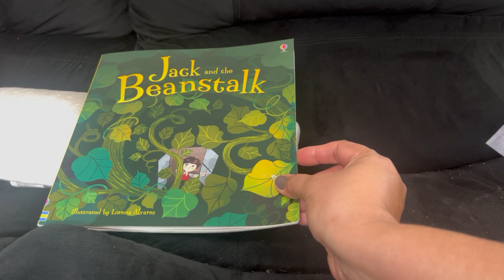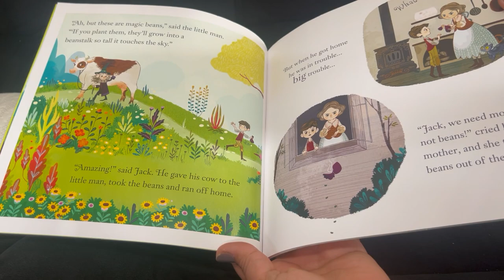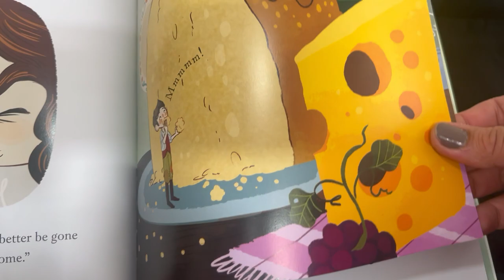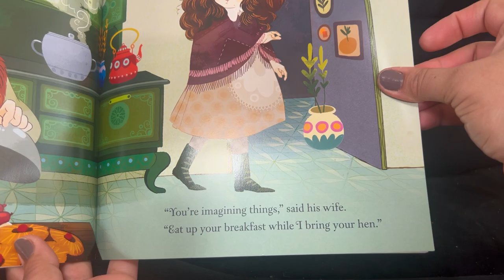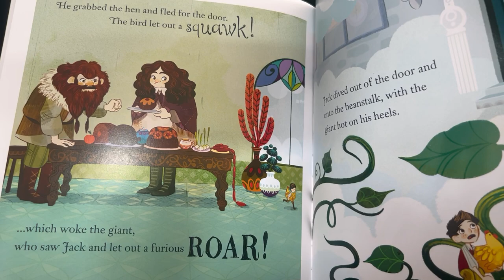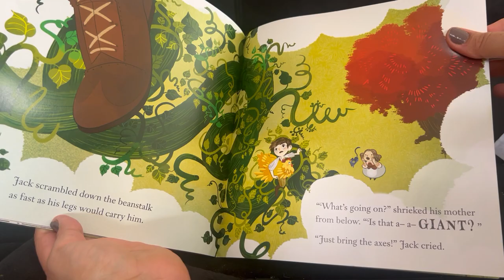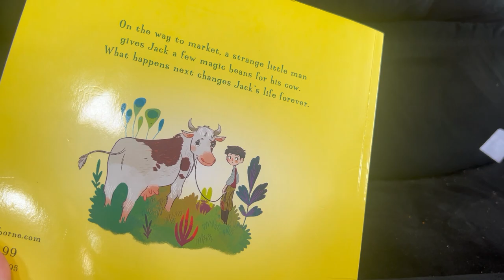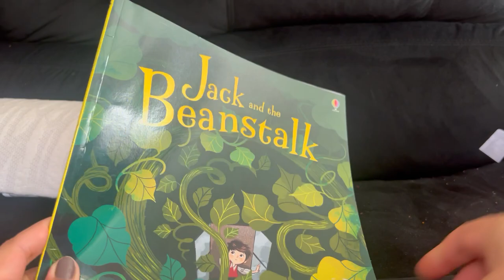Jack and the Beanstalk Illustrated By Lorena Alvarez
This book is about the poor guy and he got beans seeds which his mother through from the window and it grows so high, there he found a golden egg with the hen. He escaped from a giant man and it was a very interesting story.